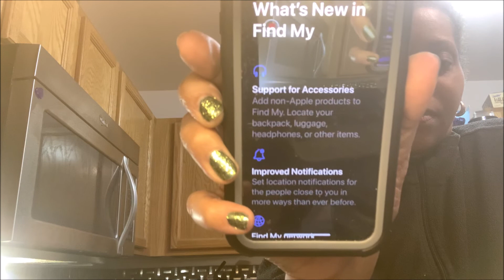Kitchen Sesh: PoTAYto-PoTAHto, Blood Oranges, & Bacon Bits